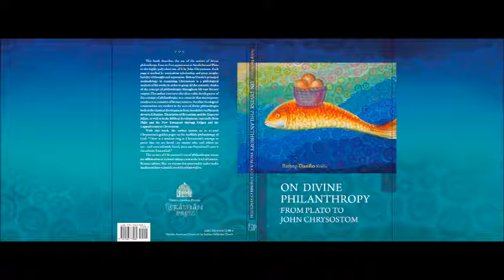On Divine Philanthropy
By: Bishop Danilo Krstic
Published by: Sebastian Press

In this meandric study the author has detected the semantic changes and enrichment of the notion of divine philanthropia – from Aeschylus and Plato, through Philo the Jew and later pagan and Christian writers, down to Themistius of Byzantium and Chrysostom. In this thesis, presented to the Faculty of Harvard Divinity School in for the degree of Doctor of Theology in the subject of Church History, the author demonstrates how Chrysostom victoriously completed the “Kulturkampf ” that started with Justin, Clement of Alexandria, and Origen, in which the Cappadocians, before Chrysostom, had best embodied the Church’s power to transform culture. Whatever pertains to God is mysterious and Chrysostom excelled in the effort to make us aware of that immense divine mystery in which he caught a glimpse of the concomitance of logically clashing attributes, as well as a supralogical consonance of opposites in one particular divine attribute like philanthropia.